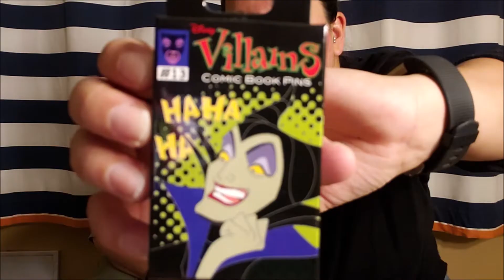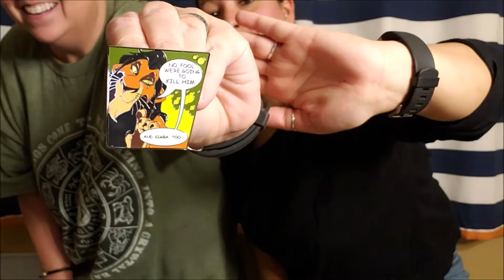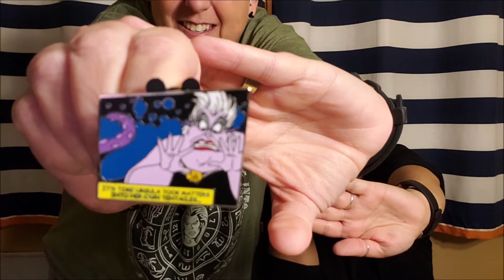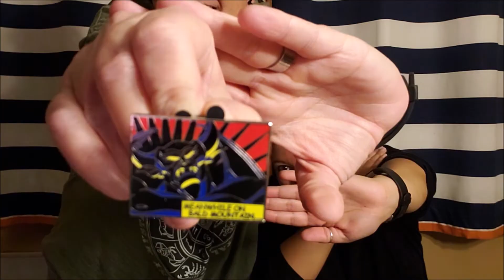The Dawnties | Another Disney Mystery Pin Unboxing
Today, we have four more Disney mystery pins to open! Come check out what we got this time!